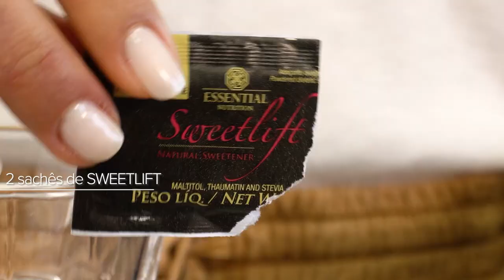MATCHA LATTE | RECEITAS ESSENTIAL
Popular no Japão, o matchá é o broto do chá verde em pó ou moído. O Matcha Latte se popularizou como uma bebida antioxidante e que promove energia. Quer saber como fazer matcha latte? Confere essa receita:

👉1 copo de água quente (200ml)

1. Dilua o Vegan Delight em metade da água quente.
2. Em outro copo, misture o matcha e o sachê de Sweetlift na outra metade da água quente.
3. Junte as duas misturas e está pronto!

Nenhuma das nossas receitas contém glúten, gordura trans ou açúcar de adição.

Na nossa série ReceitasEssential, ensinamos você a fazer preparações deliciosas e simples como essa. Todas sem açúcar e supernutritivas.

Ative o 🔔 e fique por dentro das receitas novas do canal!